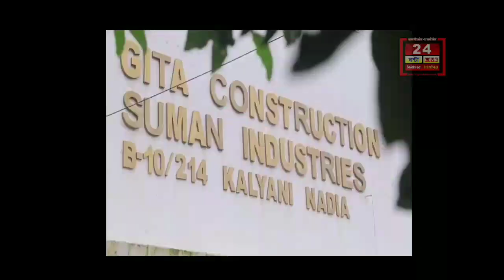ইন্ডিয়ান আইডল থেকে উঠে আসা প্রাঞ্জল, কল্যাণী বইমেলার অনুষ্ঠানে এসে তার জন্মদিনের দিনেও মায়ায় ভরা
ইন্ডিয়ান আইডল খ্যাত প্রাঞ্জল ২৪ ঘন্টা লাইভের সরাসরি দেখুন তার বার্তা ।